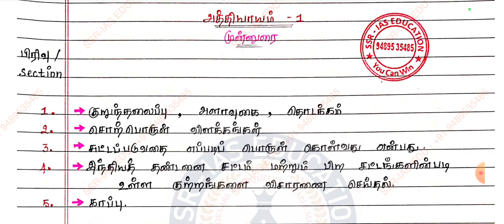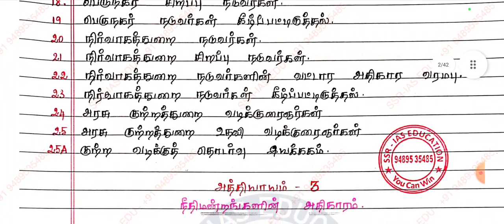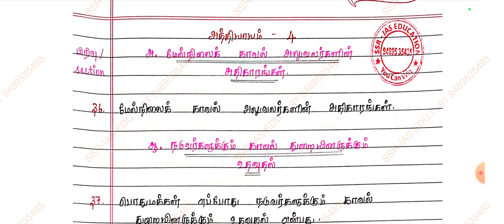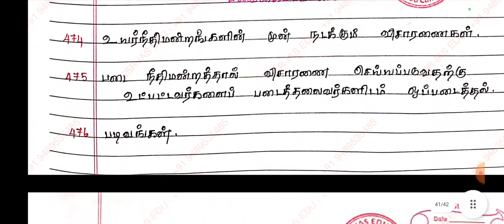TNUSRB_2023_SI⭐⭐Department Quota CrPc_Law_Notes_Class காவல்துறை சொந்தங்கள் கவனத்தில் கொள்ளவும்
தமிழ்நாடு காவல்துறை - துறை சார்ந்த ஒதுக்கீடு தேர்வு சார்பு ஆய்வாளர் ⭐⭐

பொது விண்ணப்பதாரர் கட்டணம் - ₹ 3,300 மட்டுமே.

துறை சார்ந்த ஒதுக்கீடுட்டுத் தேர்வு கட்டணம் - ₹3,300மட்டுமே.  செலுத்தி இணைந்து கொள்ளலாம்.

இந்த கட்டணம் தவிர வேறு எந்த விதமான கட்டணமும் கிடையாது.

PHONE PE NUMBER - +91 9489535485.
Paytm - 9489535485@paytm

ACCOUNT NUMBER ;
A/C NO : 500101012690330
IFSC : CIUB0000267
BRANCH : KADAYANALLUR
HOLDER NAME : SETHURAMAN. S

கட்டணம் செலுத்திய பிறகு கட்டண ரசீது அல்லது Screenshot யை இந்த வாட்ஸ் அப் எண்ணில் பதிவு செய்யவும் - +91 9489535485.

தேர்வு எழுதி விடைத்தாள் அனுப்பும் முறை ;
ஒவ்வொரு தேர்வும் அட்டவணைப்படி உள்ள தேதியில் அதிகாலை 10மணி அளவில் தொடங்கும்.
உங்களுக்கு வினாத்தாள் அதிகாலை 9.30மணி வாட்ஸ் அப் எண்ணில் அனுப்பி வைக்கப்படும்.
விடைத்தாள் எழுதி Test Batch-ல் உள்ள வாட்ஸ் அப் எண்ணில் பதிவு செய்யவும்.

மாதிரி வினாத்தாள் நல்ல முறையில் படித்தால் எளிதாக தேர்ச்சி அடைய முடியும்

பயிற்சி கட்டண விதிமுறைகள் ;

01 - தாங்கள் செலுத்திய கட்டணம் எக்காரணம் கொண்டும் திருப்பி தரமாட்டாது.

02 - உங்கள் பயிற்சி கட்டணம் இந்த தேர்வு அட்டவணைக்கு மட்டுமே. வேறு எந்த குருப் தேர்வுக்கும் இந்த கட்டணம் பொருந்தாது.

03 - இந்த மாதிரி தேர்வு மற்றும் வகுப்பு அட்டவணையை பின்பற்றுபவர்கள் வேறு அட்டவணைக்கு மாற இயலாது மற்றும் இந்த கட்டணம் வேறு எந்த குருப் தேர்வுக்கும் ஏற்றுகொள்ளபடமாட்டது.

காவல்துறை சொந்தங்கள் கவனத்திற்கு ;
     🏹 தமிழ்நாடு சீருடை பணியாளர் தேர்வாணையம்நடத்தும் துறை சார்ந்த சார்பு ஆய்வாளர் தேர்வுக்கு இந்தியச் தண்டனை ச் சட்டம், குற்றவியல்
நடை முறை ச் சட்டம், இந்திய சாட்சியச் சட்டம், மற்றும் காவல்துறை ஆணைகள் & காவல்துறை நிர்வாகம்முக்கியத்துவம் வாய்ந்தது என்பதால் இந்த
அட்டவணை சட்டம் மற்றும் காவல்துறை ஆணைகள் சார்பு ஆய்வாளர் பாடத்திட்டத்தின் அடிப்படையில் உருவாக்கப்பட்டது.

🏹 மேற்கண்ட அட்டவணை அடிப்படையில் வகுப்பு மற்றும் தேர்வு நடை பெறும்.

🏹 வகுப்பு மற்றும் மாதிரி தேர்வு காலம் நேரம் அட்டவணை மாற்றங்கள் நிர்வாகத்தின் முடிவுக்கு உட்பட்டது.

🏹 TNUSRB தேர்வு அறிவிப்புக்கு ஏற்றவாறு வகுப்பு மற்றும் மாதிரி தேர்வு மறுஆய்வு செ ய்து மறுஆய்வு அட்டவணை வெளியிடப்படும்.

🏹 இந்த அட்டவணையில் உள்ள அனைத்து சட்ட பிரிவுகளும் மற்றும் காவல்துறை ஆணைகள் தலைப்புகளும் சட்ட புத்தகங்களில் உள்ளது.

🏹 காவல்துறை மாணவர்கள் தேர்வுக்கு உரிய விதிமுறைகள் பின்பற்றவேண்டும்.

🏹 புதிய பாடத்திட்டத்தின் அடிப்படையில் வகுப்பு மற்றும் மாதிரி தேர்வு உருவாக்கப்பட்டது.

Office What's App Number - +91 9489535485

UPSC, TNPSC, TNUSRB, TNFUSRB, SSC, PG-TRB, TN-TET Telegram Link

Office Enquiry Number - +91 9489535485

Test Batch What's App Number - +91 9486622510

SSR

Regards ;
SSR-IAS EDUCATION OFFICIAL,
SSR-IAS EDUCATION,
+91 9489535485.